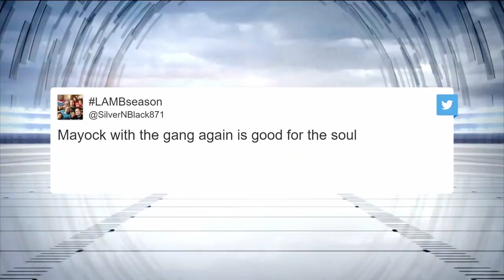Mike Mayock Explains Why Mekhi Becton's 40-Yard Dash Time Is More Impressive Than Henry Ruggs'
General Manager Mike Mayock joins NFL Network's Rich Eisen and Daniel Jeremiah in the booth at the 2020 NFL Scouting Combine.

The 2020 NFL Combine airs this week on
NFL Network.